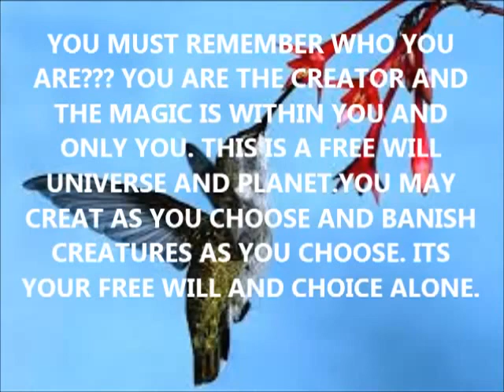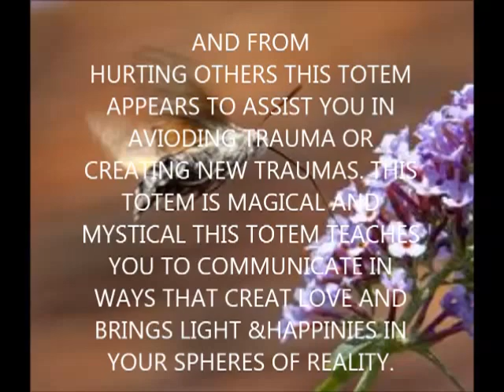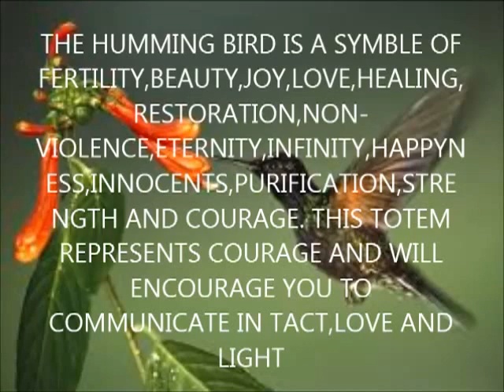Copy of HUMMING BIRD TOTEM:THE MOVIE METAPHYSICAL BENIFITS BY THE GOD STAR MEDIA GROUP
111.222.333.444.PRODUCED BY: LORD UKQUILI-OSIE ANU RA-FA ELOHIM AND
BIRDIE RODRIGEUZ
THE GOD STAR MEDIA GROUP